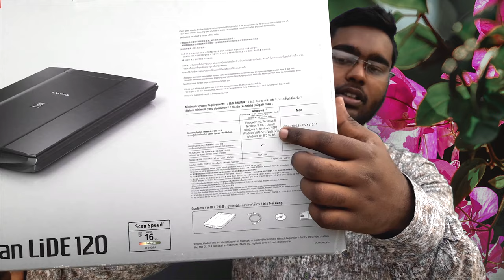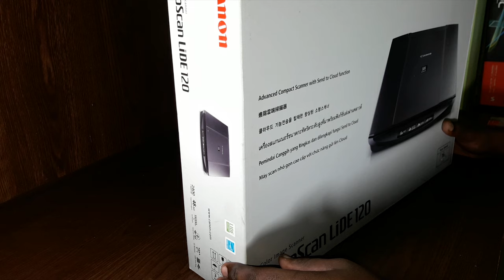Canon Lide 120 scanner Unboxing & Review|| Salauddin Technology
Cannon Lide 120 is the best scanner such as professional work. It is the best budget device.

These specification are"

Type: Flatbed Scanner

Scanning element CIS

Light source: 3-color (RGB) LED

Optical resolution: 2400 x 4800dpi¹

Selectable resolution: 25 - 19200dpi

Interface
Hi-Speed USB 2.0

Scanning gradation (colour): 48bit input 48/24 bit output

Scanning gradation (greyscale): 16 bit input  8 bit output

Maximum document size : A4 / Letter (216 x 297mm)

EZ-Scan Buttons: 4 buttons (PDF, AUTOSCAN, COPY, SEND)

Scanning speed (colour)
3.7 msec/line (300 dpi), 16.7 msec/line (2400dpi)¹

Scanning speed (greyscale)
3.7 msec/line (300 dpi), 5.6 msec/line (2400dpi)¹

Scan speed (A4, 300dpi, Colour)
Approx. 16 sec¹

Software included
Scan Utility, Quick Menu, My Image Garden

Power supply
Supplied via USB port

Power consumption
approx. 2.5W (in operation, maximum)
approx. 1.5W (standby)
approx. 11mW (suspend)

Dimensions
250 x 370 x 40 mm

Weight
1.6kg

Operating range (temperature)
5 - 35 °C

Operating range (humidity)
10 - 90 %RH, without condensation formation

Windows 10 / 8.1 / 8 / 7 / Vista SP1 & SP2 / XP SP3 32-bit
Mac OS X v10.6.8 or later